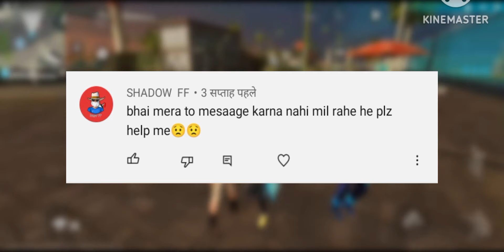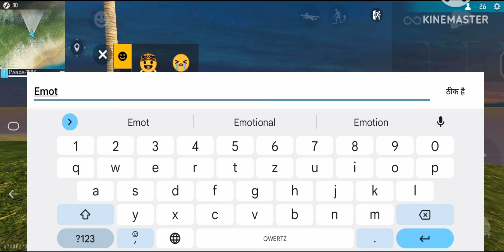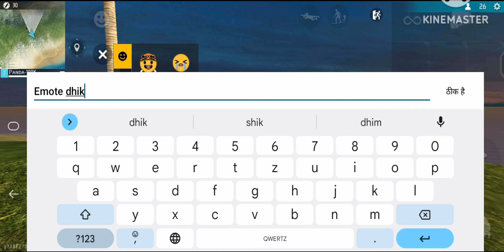Social Island Me Message Kaise Karen| Social Island Free Fire Tricks| FF Social Island ❤️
how to send me report social Iceland
social Iceland me friend request kese bheje
free fire social Iceland
free fire social Iceland me friend request kese send kre
social Iceland free fire trick
ff social Iceland
free fire me social Iceland me friend request kese bheje
free fire me social island me gadi kaise chalaye
how to free fire social island send me friend request
how to free fire glitch
how to free fire hack
how to ff social island
social
social
social Iceland free fire friend request
social island
how send repust social island
social
social island free fire friend request
social zone se traning ground me kese jye
beast meaning
ff
ff me social island me friend request kese bheje
ff social island me friend request kaise bheje
free fire me social island me message kese kre
how to free fire social island tips and tricks
free fire me social island me message kaise kare
ianx ff
Icelands
social island free fire bike